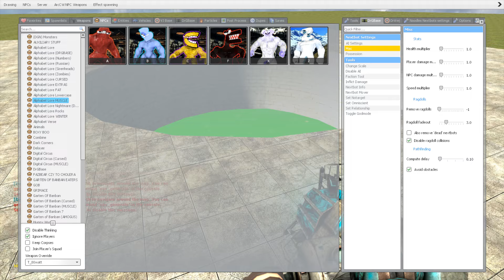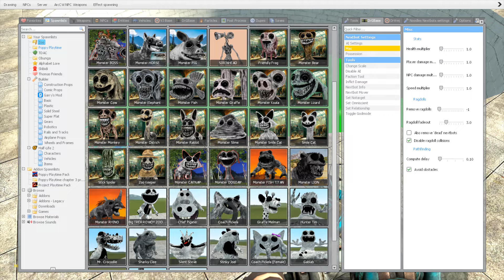Spartan Kicking New ZOONOMALY Monsters Family in TOXIC PIT - Garry's Mod